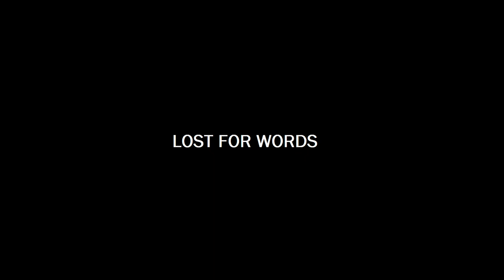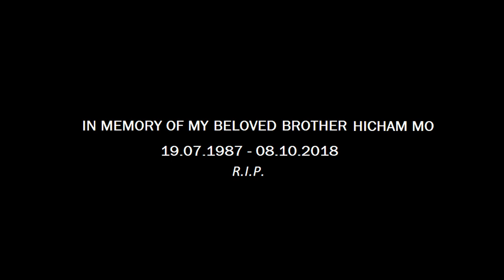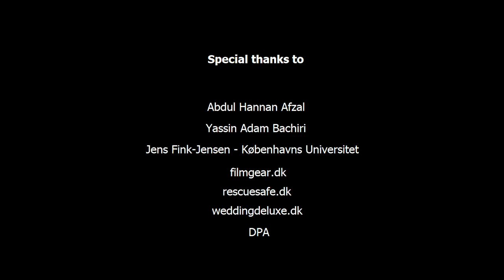Isam B - LOST FOR WORDS - Official video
"LOST FOR WORDS"

"LOST FOR WORDS"

Isam B, Moh Denebi, Imran Gabriel & A. Sulaiman

Recorded, produced & mixed by Moh Denebi

Mastered By 360mastering UK

Performed By Isam B

Written and Directed by: Manyar Parwani

Executive producer: Omar Marzouk

Producer: Haseeb Ahmed

Assistent director: Gaurav Varma

Photographer: Bilal Barber & Pierre Stachurska

Make-up artist: Maria Mian

Actors/Actress:

Sabrina Ferguen
Sami Darr
Hana Shuan
Mila Kleit
Maria Mian

Special thanks to:

Abdul Hannan Afzal
Yassin Adam Bachiri
Jens Fink-Jensen - KU
filmgear.dk
rescuesafe.dk
weddingdeluxe.dk
DPA

Production:
Anagov Diary - anagovdiary.dk

The director dedicates the video in memory of his friend and brother Hicham Mouna. Hicham passed away too young 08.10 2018. May he rest in peace.